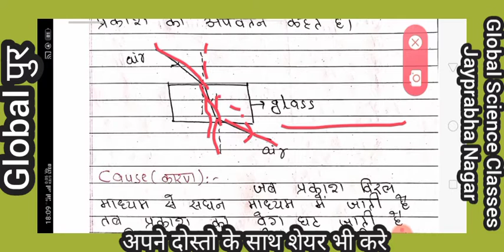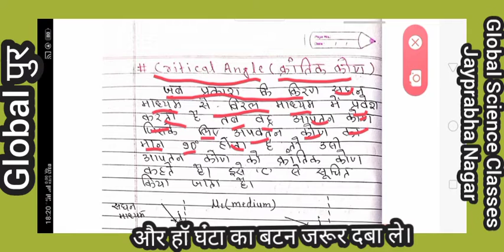Class 12 Physics Unit-6 Optics (प्रकाशिकी) Part - 6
प्रकाश का अपवर्तन, अपवर्तनांक , क्रांतिक कोण, प्रकाश का पूर्ण आंतरिक परावर्तन
By Chandan sir Jayprabha Nagar